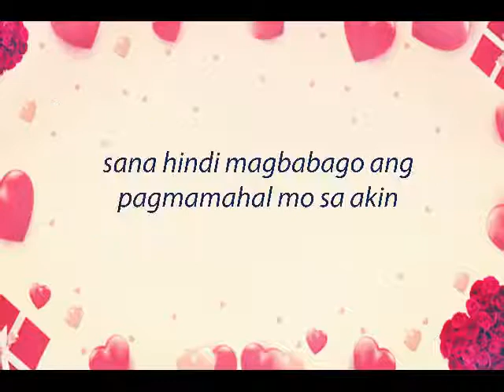bulag daw ang pag ibig hon I love you so much